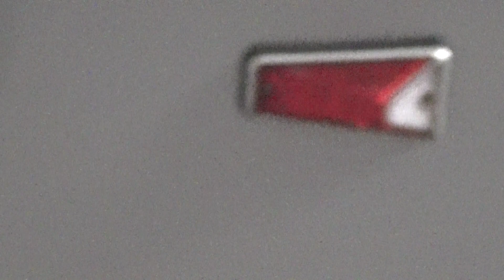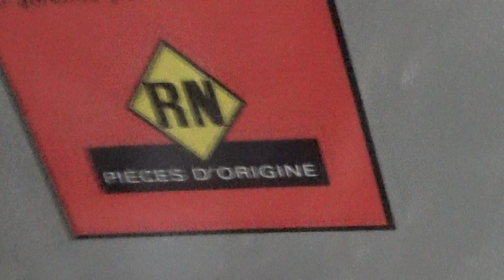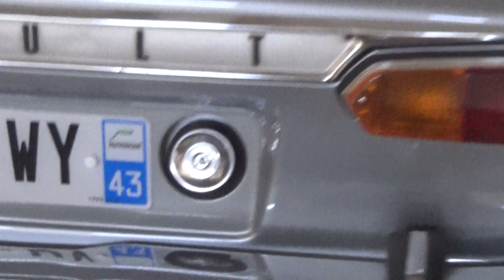La jolie Renault 16 de 1967 -:- La présentation commentée -:-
Voici un aperçu de la jolie Renault 16 de notre ami Christophe.
Le saviez vous :
La R16 a été présentée au public pour la première fois au Salon de Genève en mars 1965.
Dessinée par Gaston Juchet et Philippe Charbonneaux, elle possède des gouttières de toit intégrées et est la première voiture française de sa catégorie à carrosserie berline /break à hayon...
J'en oublie...
Energie --  Essence
Moteur(s)--- Moteur Cléon-Alu
Position du moteur--- Longitudinale avant
Cylindrée 1 470 cm3
Puissance maximale ---à 5000 tr/min : 55  ch DIN
Couple maximal à 3 000 tr/min : 104 N m
Transmission Traction

 Sortie d'un long repos, sortie du garage local de la marque, la voici donc à nouveau sur ses 4 roues
La R16 a reçue une peinture, reçue un entretien très rigoureux, la mécanique ainsi que les trains roulants ont été révisés dans leurs totalité.